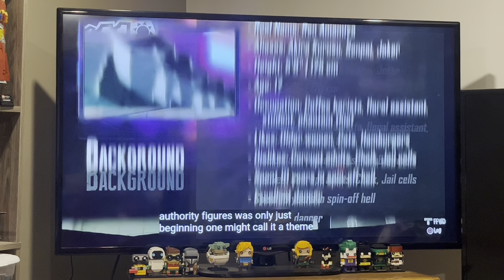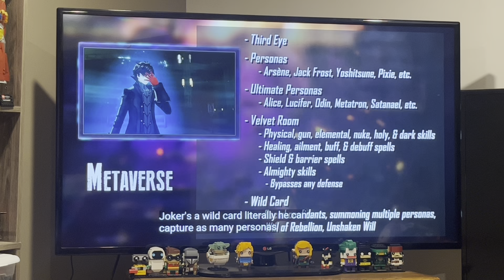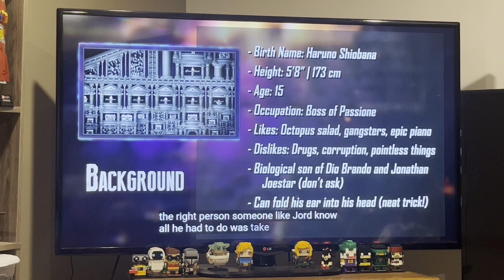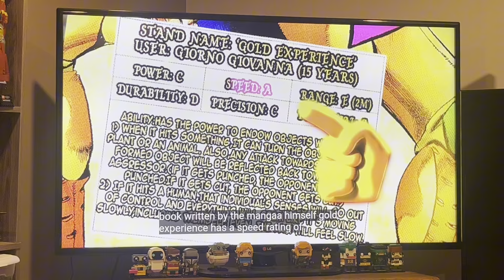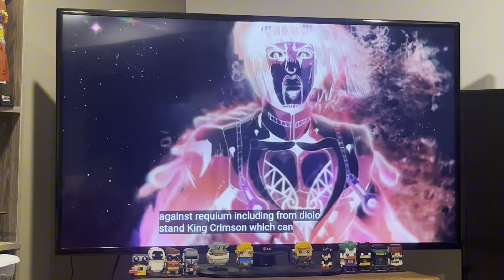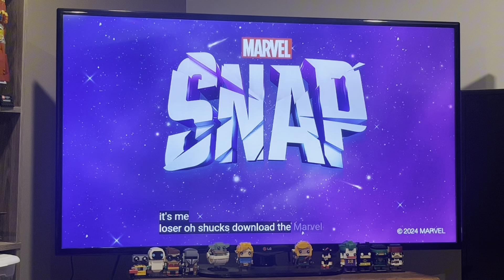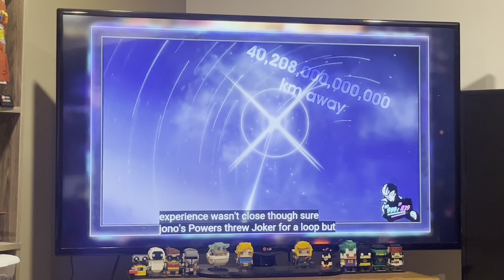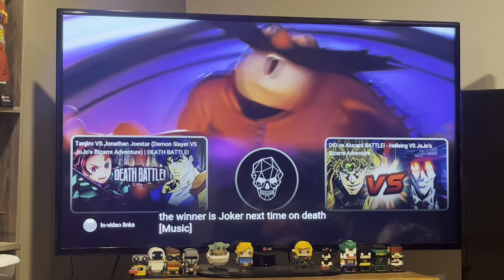Charsonic reacts to Joker Vs Giorno (Persona VS JoJo’s Bizarre Adventure) | DEATH BATTLE!